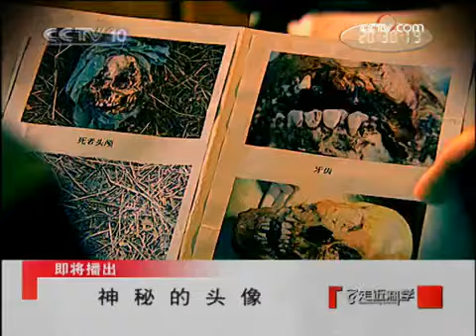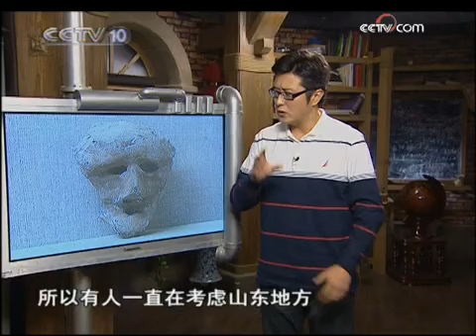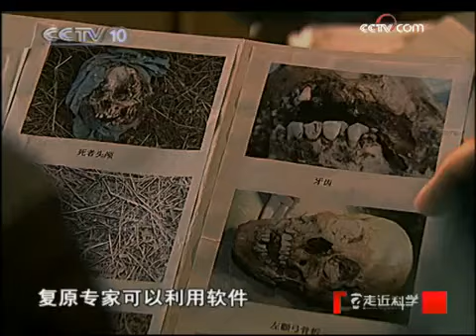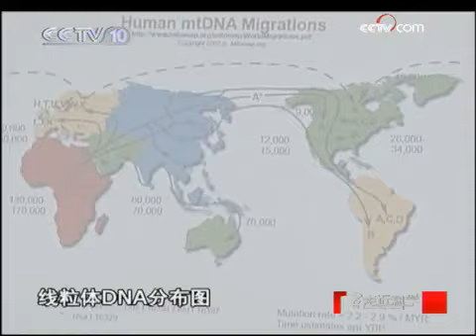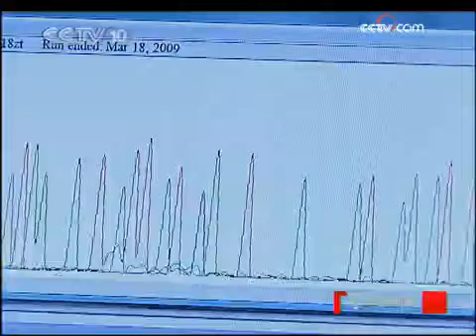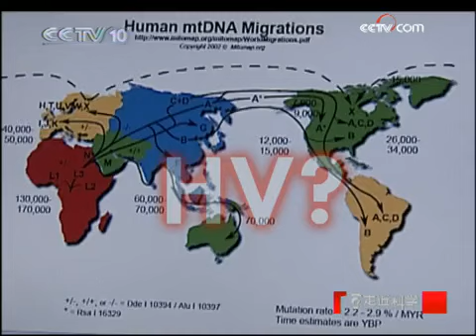走近科学 神秘的头像